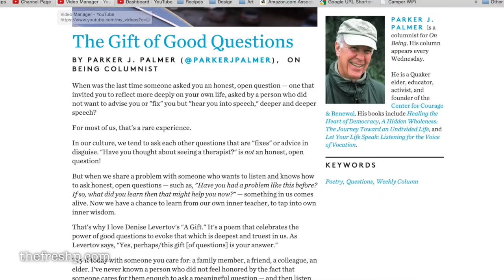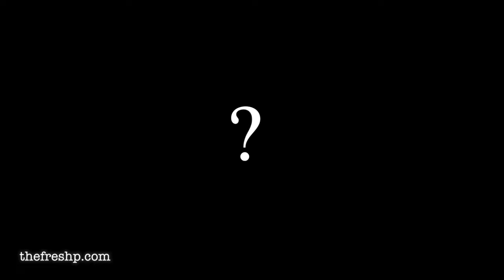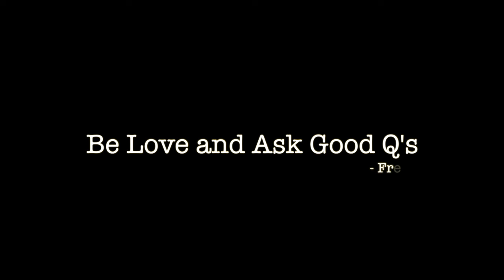Philosophy Friday: The Gift of Good Questions | Fresh P